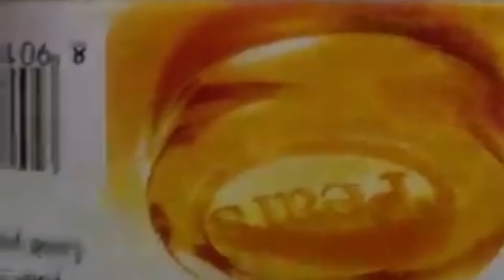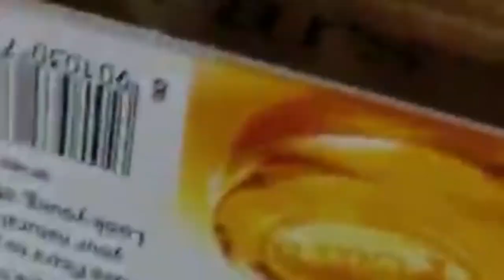How to make pencil box with soap box